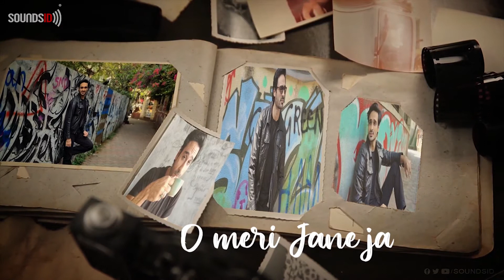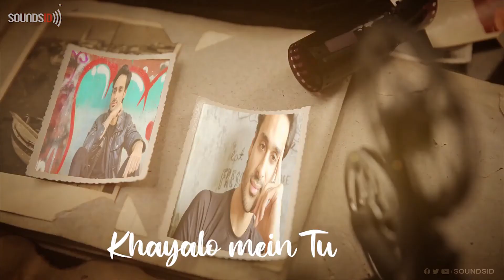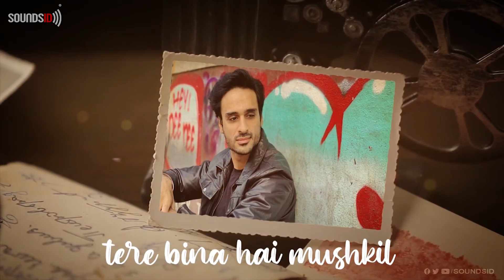Meri Jaane Ja - Love Song | Female Version | Martin Clement | Parmeet Wahi | M Studio | SGKORALL®️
"Meri Jaane Ja" a romantic track, A story of an aspiring singer who fell in love and the song depicts about how she expresses her feeling for love.
Song Composed, Arranged & Programmed by Martin Clement.

now Dear AIRTEL Subscribers to set "Meri Jaane Ja" songs for caller tunes pls follow
Meri Jaane Ja Fm - JUST DIAL - 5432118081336
Meri Jaane Ja M - JUST DIAL - 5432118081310
Meri Jaane Ja Karaoke - JUST DIAL - 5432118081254

Dear VODAFONE Subscribers to set "Meri Jaane Ja" songs for caller tunes pls follow
Meri Jaane Ja Fm - JUST DIAL - 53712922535
Meri Jaane Ja M - JUST DIAL - 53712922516
Meri Jaane Ja Karaoke - JUST DIAL - 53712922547

Dear IDEA Subscribers to set "Meri Jaane Ja" songs for caller tunes pls follow
Meri Jaane Ja Fm - JUST DIAL - 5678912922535
Meri Jaane Ja M - JUST DIAL - 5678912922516
Meri Jaane Ja Karaoke - JUST DIAL - 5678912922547

Dear BSNL(S/E) Subscribers to set "Meri Jaane Ja" songs for caller tunes pls follow
Meri Jaane Ja Fm - SMS BT 12922535 to 56700
Meri Jaane Ja M - SMS BT 12922516 to 56700
Meri Jaane Ja Karaoke - SMS BT 12922547 to 56700

CREDITS :
Produced By M Studio Records Inn
Song Composed, Arranged and Programmed by Martin Clement.
Featuring : Parmeet Wahi
Singer : Kalindi
Lyrics : Nebarun
Music & Direction : Martin Clement.
Editor :
Studio : M Studio Records Inn (Chennai)
Vocals recorded @ Prabhath Studio
Musicians : Das, Shiva, Anbalagan, Nakul.
Song Mixed & Mastered by Martin Clement

With the Blessings of Jaswant Singh Wahi & Manjeet Kaur Wahi.
Special thanks to  Leonard Pereira.